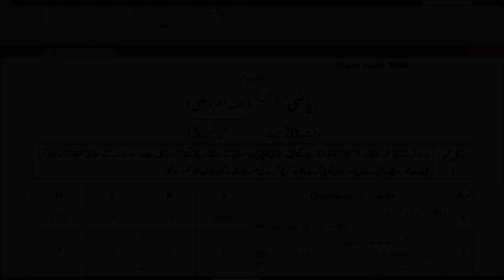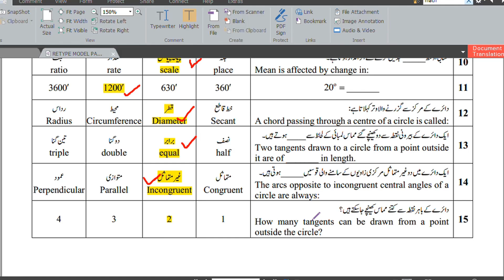10th Class Math Board Model Paper 2024 | Objective Part solved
In this video, you will learn about the objective part of Math from class 10th issued by the Punjab Board. This video will cover all of the important questions from the lesson and exercise from the Book of MATH of class 10th.
Class 10th MATH Guess paper 2024
 Class 10th MATH Annual Paper 2024
Class 10th MATH Final Paper 2024
Important subjective of MATH for class 10th

10th Class MATH Model paper 2024, Class 10th MATH guess paper 2024, Chem guess guess 2024
10th MATH model paper 2024,
10th class MATH guess paper 2024, MATH 10th class guess paper 2024,
10th MATH important question 2024,10th important numerical 2024,MATH guess paper 2024,10th MATH guess 2024
 MATH important questions if class 10
 10 class MATH questions
 most important 10th class MATH mcqs
 MATH important questions 10th class 2024
 MATH model paper 2024 class 10th
 MATH guess paper 10th class 2024
 10th class MATH guess paper 2024
 MATH important model paper 2024 for 10th class
 guess paper MATH 10th class 2024
 10th class MATH guess paper 2024
 10th MATH guess paper 2024
 10 class MATH model paper 2024
 10th class MATH guess
 MATH class 10 model paper 2024
 MATH 10th class model paper 2024
 10th class MATH guess paper 2024
 10th class MATH important questions 2024